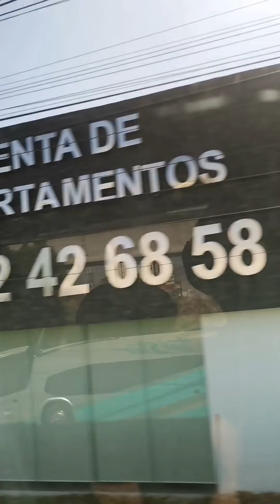De michoacan al desierto del Norte